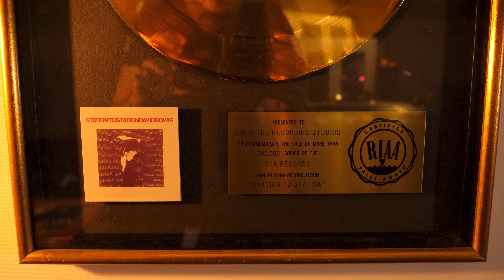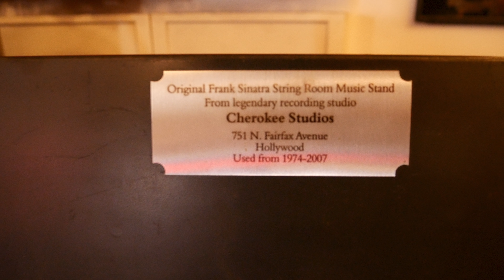Cherokee Studios Founder: Bruce Robb Interview (Art Garfunkel, The Lemonheads)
Bruce Robb is an American musician, record producer, engineer, and music supervisor. He is most recognized for his time as a member of “The Robbs” during the 1960s, then as a founder of Cherokee Studios in the 1970s; followed by decades of producing, engineering and recording with artists like Mos Def, Macy Gray, Henry Rollins, Steve Vai, The Lemonheads, John Mellencamp, Steve Cropper, Ringo Starr, Etta James, Art Garfunkel, Rod Stewart, Del Shannon, and Wilson Pickett amongst others.

By 1969, The Robbs now calling themselves “Cherokee” had settled on a ranch in Chatsworth, California. With the help of friends Roger Nichols and Toby Foster, the band converted their barn into an artist-owned recording studio. Bruce was particularly enthusiastic about the idea because he had always disliked the sterile vibe in the studios of the era.

The studio's first clients started with friends like Del Shannon, who brought Jeff Lynne from Electric Light Orchestra to the facility. As word spread about the facility other artists of note - Little Richard, Bob Crewe, Michael McDonald and others - came to the studio to record. Then, Nichols recorded Steely Dan’s “Pretzel Logic,” which resulted in the studio, now known as “Cherokee Ranch”, earning their first gold record. All the while, Bruce was honing his skills as an engineer and producer under the tutelage of his brother Dee.

In ’74, an eviction for running an “illegal home studio” prompted the Robbs to purchase the former MGM Recording Studios in Los Angeles. The clients of Cherokee Studios included David Bowie, Michael Jackson, Elton John, Bob Dylan, and each one of the Beatles.